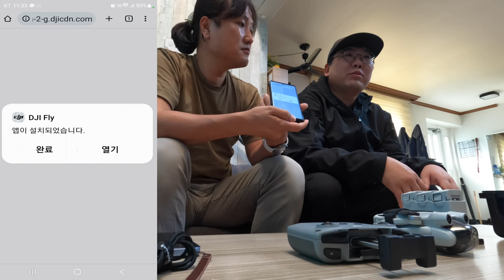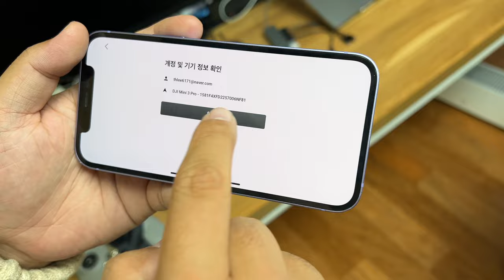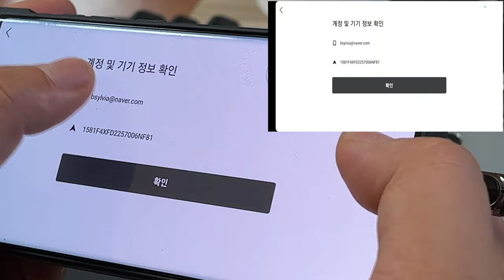드론 중고 거래 케어리프레쉬 이전 방벙 안드로이드 dji fly 앱 설치방법 판매자 기체 바인딩 해제 방법 구매자 바인딩 연결 방법 당근이세요?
0:00 시작
1:10 구성품 체크 및 케이블 확인
2:07 dji fly 앱 설치 방법
7:18 판매자 바인딩 해제 방법
7:43 구매자 바인딩 연결 방법

ㅡㅡㅡㅡ
2차 편집 또는 퍼나르기 또는 링크 악의적이지만 않다면 다 괜찮습니다
ㅡㅡㅡㅡ
바라던드론 오픈 채팅 정원 100명
규칙이나 형식 없이 드론 좋아사는 사람 딱 100명 같이 이야기하는 곳입니다